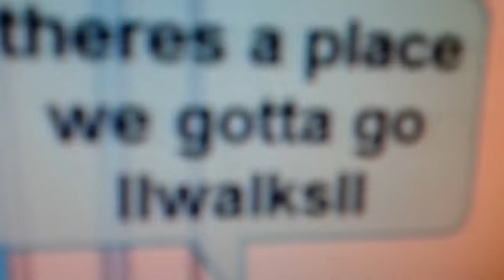Fantage Music Video-{ Follow me down}- FMV